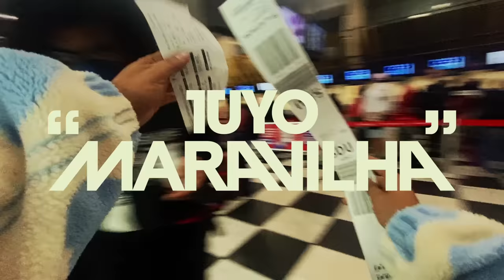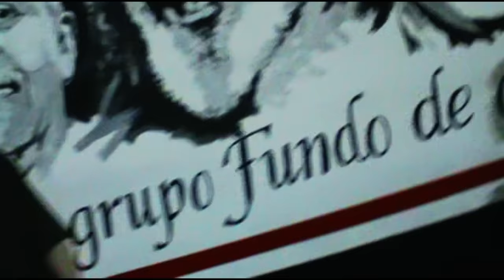Tuyo - Maravilha (Clipe Oficial)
FICHA TÉCNICA
Tuyo: Lio, Lay e Machado
Direção: Laís Dantas
Direção Criativa: Fefa Mesquita
Edição: Higor Cabral
Câmeras: Fefa Mesquita, Laís Dantas, Lio, Lay, Machado, Marina Amano, Shirley Zhu
Elenco: Lay, Lio, Machado, Laís Dantas, Marina Amano, Fefa Mesquita, Shirley Zhu, Lívia Milhomem, Chrisley Hernan, Renato Cunha, Thaís Huguenin
Marinheiro: PC
Lettering: Laryssa Ramos e Lucas D'ascenção
Agradecimentos: Tommy Hilfiger e Zuruca’s

Compositores: Lio, Lay, Machado e Lucs Romero
Produção Musical: Lio, Lay, Machado e Lucs Romero
Mixagem: João Milliet, Lucs Romero
Masterização: João Milliet
Assistente de Mixagem: Dani Mariano
Engenheiro de Gravação: Dani Mariano, Lucs Romero, Machado e Lay;
Assistente de Gravação: Quiriku

LETRA
Memórias são fantasmas aguardando ordens
Sem entender que não vamos voltar
Também tenho medo do que vem aí
Me avisa se alguém te incomodar

Felicidade é quando você tá contente
Mesmo com tudo fora do lugar
Quem antecipa fim fica sem começo

Quem bota no papel dobra o pensamento
Quem solta os pés do chão tá pronto pra andar

Parira parirá
Entra em estado de maravilha
Parira parirá oeô

Já parou pra pensar
Que tudo que a gente pensa
Alguém já parou pra pensar?